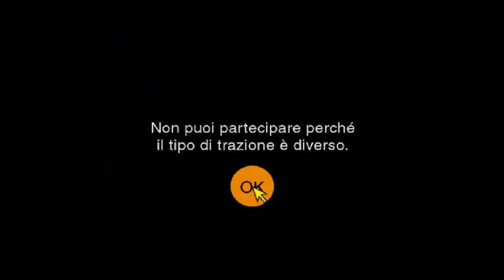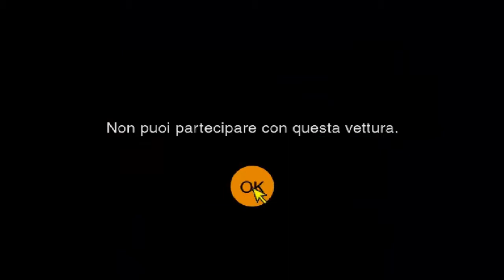LA MIA MACCHINA E' SPORCA! GRANTURISMO2 - GAMEPLAY - ITA [ep.07]